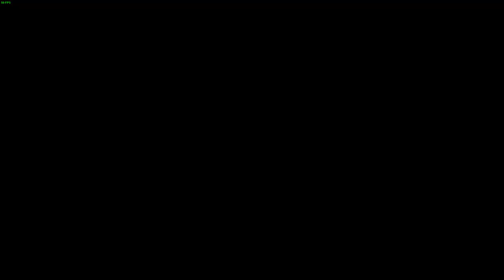LonewolfLegendOfficial's Thrilling Exploration of The Outer Worlds